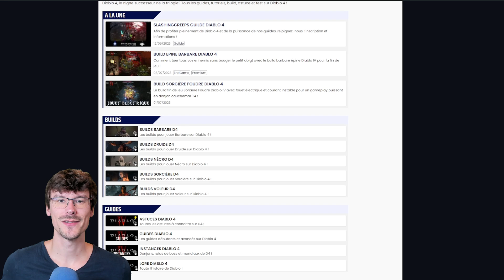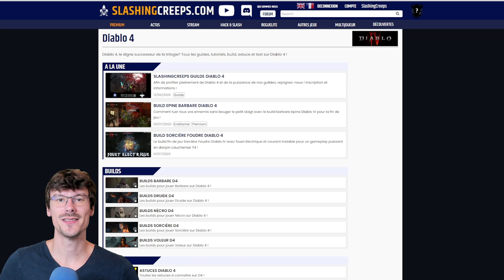Build Invocation Nécromancien Diablo 4 saison 2 fin de jeu, le roi d'ombre des squelettes !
Le build squelette et golems sur Diablo IV pour jouer en fin de jeu donjon de cauchemar tourment sur le nécromancien invocateur !

Build fin de jeu Nécromancien Invocateur Diablo 4 00:00
Compétences 00:25
Aspect, équipements et statistiques 01:50
Gemmes, coeurs et livres des morts 04:04
Arbre des compétences 05:14
Parangon Nécromancien 100 Diablo 4 06:32
Version Ombre Froid 08:03
Gameplay 40+ 08:30
Tout sur 09:53